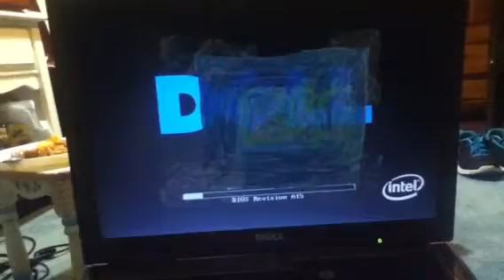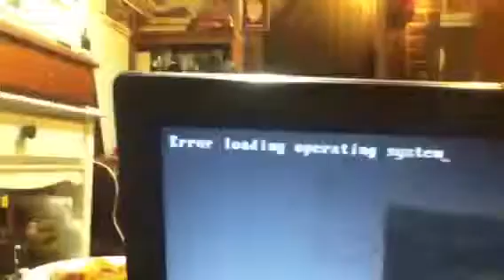My laptop is unfixable (part 1 of part 5)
I have been having technical difficulties with my laptop now I can't boot it up or reinstall.